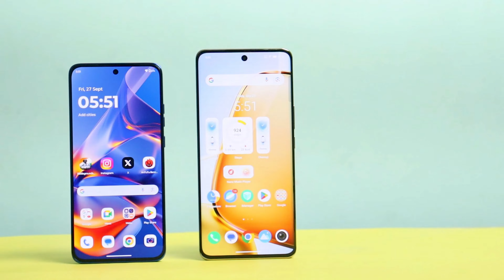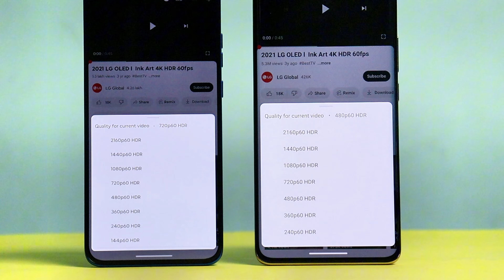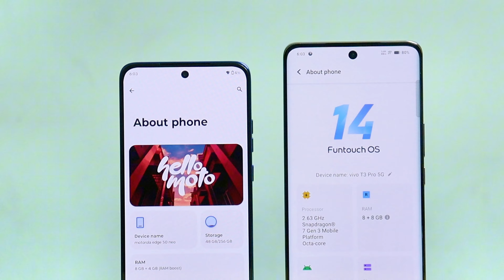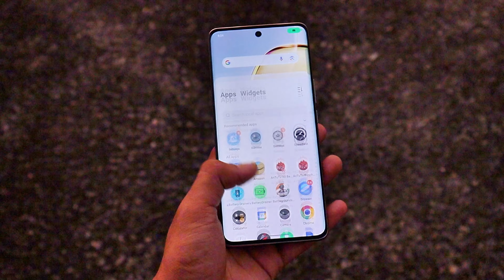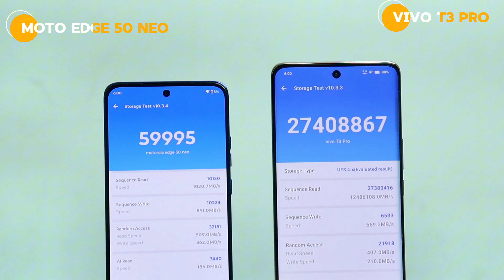Moto edge 50 neo vs vivo T3 Pro Best Smartphone Under 25K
Topic Covered:
1- Moto edge 50 neo vs Vivo T3 Pro
2- Edge 50 Neo vs T3 Pro
3- Moto Edge 50 Neo vs Vivo T3 Pro Gaming
4- Edge 50 Neo
5- Vivo T3 Pro